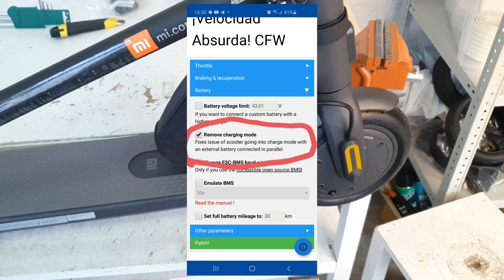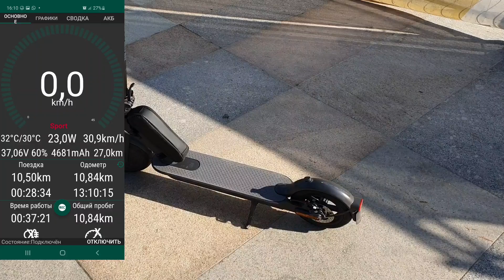ИзиТюнинг. #1 Ставим дополнительную батарею на Xiaomi Essential.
В видео я покажу как просто и дёшево увеличить дальность электросамоката xiaomi.

Все о прошивке самокатов сяоми:
сяокат.рф